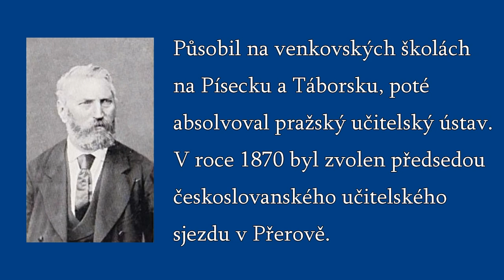Krásný vzhled je na ten boží svět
Autorem písně je Václav Novotný, pedagog a hudební skladatel (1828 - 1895). Nahrála skupina Zřídlo v českobudějovickém rozhlasovém studiu v roce 1980. Video Karel Tampier 2018.